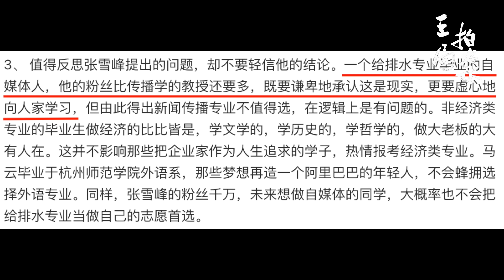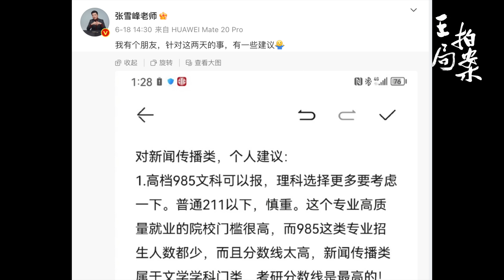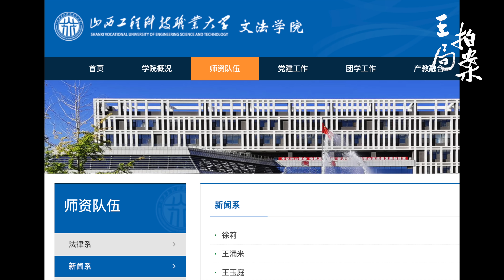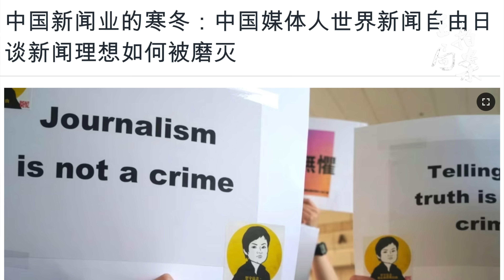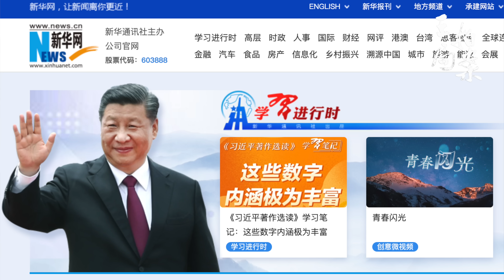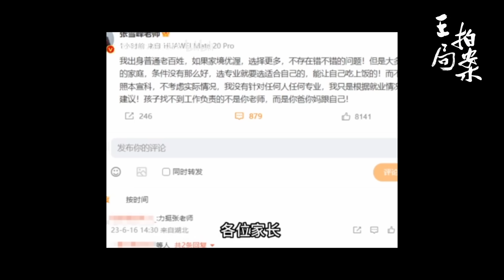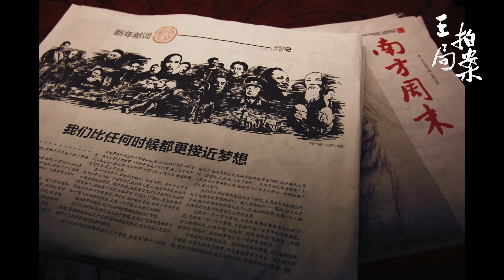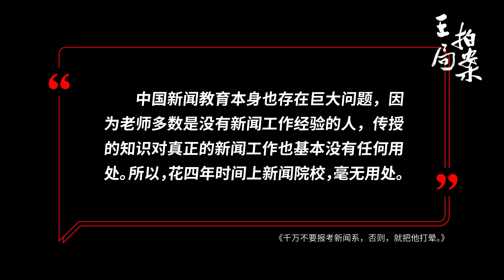千万不要报新闻系，否则就把他打晕｜张雪峰｜新闻系｜就业｜新闻理想｜邹振东｜新闻管制｜王局拍案20230621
前几天，一位家长在直播中咨询孩子是否应该报考新闻系，张雪峰说，千万不要，你会悔崩溃的，如果孩子执意报考新闻系，作为家长应该把他打晕。

新闻系到底怎么了？张雪峰老师为什么要这么说？